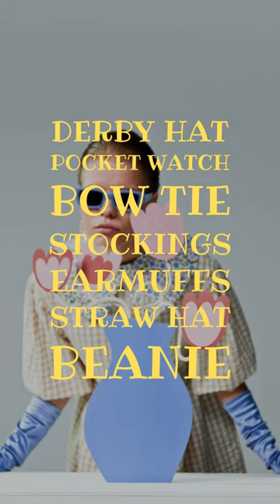7 kinds of ACCESSORIES 💍🎩👛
kindoflearning by @dzdidacticas